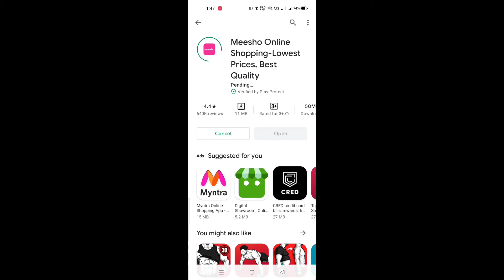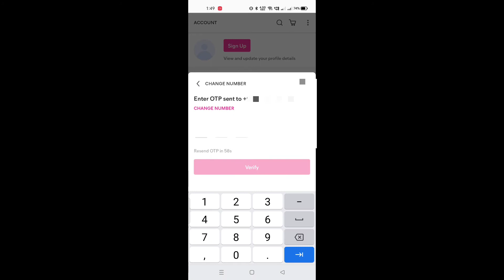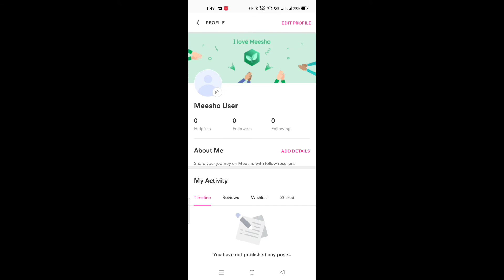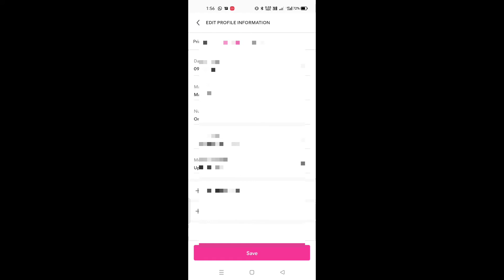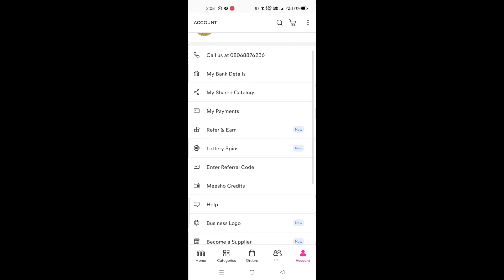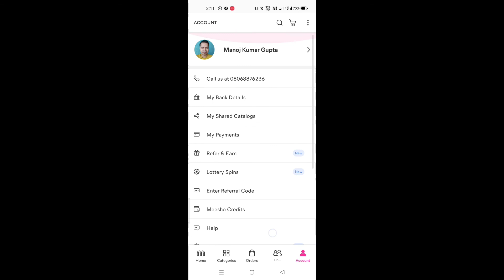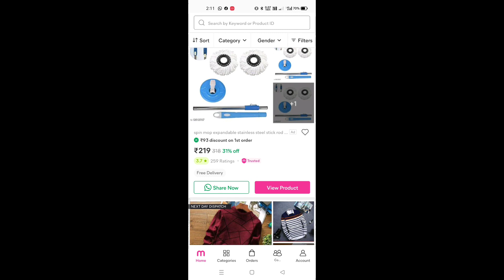meesho | meesho app se paise kaise kamaye | meesho app ko kaise use kare | how to earn money online